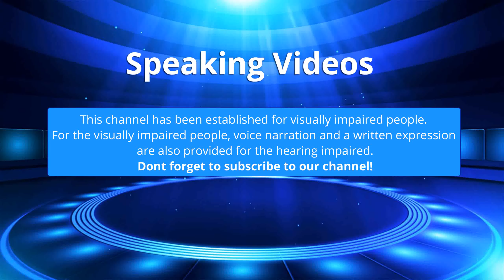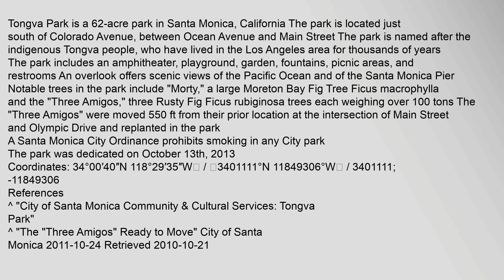Tongva Park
Tongva Park is a 62-acre park in Santa Monica, California1 The park is located just south of Colorado Avenue, between Ocean Avenue and Main Street The park is named after the indigenous Tongva people, who have lived in the Los Angeles area for thousands of years
The park includes an amphitheater, playground, garden, fountains, picnic areas, and restrooms An overlook offers scenic views of the Pacific Ocean and of the Santa Monica Pier
Notable trees in the park include "Morty," a large Moreton Bay Fig Tree Ficus macrophylla and the "Three Amigos," three Rusty Fig Ficus rubiginosa trees each weighing over 100 tons The "Three Amigos" were moved 550 ft from their prior location at the intersection of Main Street and Olympic Drive and replanted in the park2
A Santa Monica City Ordinance prohibits smoking in any City park3
The park was dedicated on October 13th, 2013
Coordinates: 34°00′40N 118°29′35W / 3401111°N 11849306°W / 3401111; -11849306
References
^ "City of Santa Monica Community & Cultural Services: Tongva Park"
^ "The "Three Amigos" Ready to Move" City of Santatongva park, tongva park splash pad, tongva park bench, tongva park playground, tongva park santa monica wikipedia, tongva park parking Tongva Park